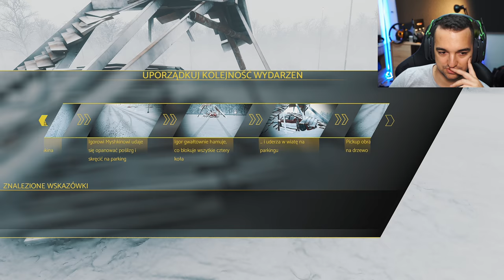Miałem wypadek!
**Kierownica**

5% Zniżki na produkty ASTRO Gaming

**Konsole**

**Peryferia**